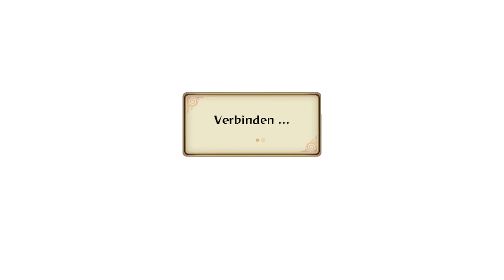MEGA KNAPPER KAMPF! - #47 - Naruto Shippuden: Ultimate Ninja Storm Revolution ONLINE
MEGA KNAPPER KAMPF! - #47 - Naruto Shippuden: Ultimate Ninja Storm Revolution ONLINE | TheNinjaSpooky VS. RaVerPoWer15
Unterstützt mich und kauft "Naruto Storm Revolution" über diesen

► Kauf dir Naruto Storm Revolution

Spieltitel: Naruto Shippuden: Ultimate Ninja Storm Revolution
Plattform: PlayStation 3 / Xbox360 / PC
Release (EU): 12. September 2014

Bei Naruto Shippuden: Ultimate Ninja Storm Revolution handelt es sich um eine direkte Fortsetzung zu Naruto Shippuden: Ultimate Ninja Storm 3 aus dem letzten Jahr. Neu ist das sogenannte Ninja World Tournament. In diesem Modus treten Ninjas aus aller Welt zu einem Turnier auf Festival Island an. Die Teilnehmer fechten Kämpfen in verschiedenen Arenen auf der gesamten Insel aus und küren letztendlich den König der Ninjas.

✖ PSN ● TheNinjaSpooky
✖ Skype ● saifion94

★ Kommentiertes Gameplay von TheNinjaSpooky (2015) ★